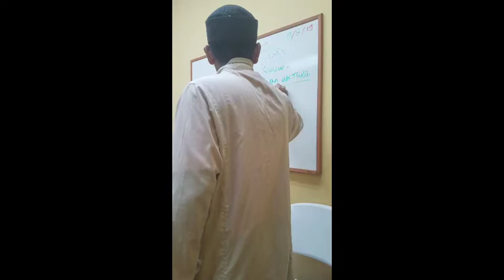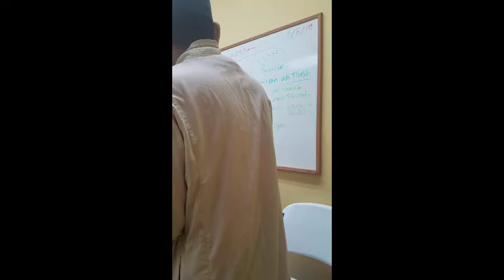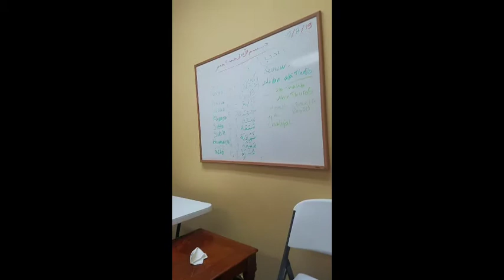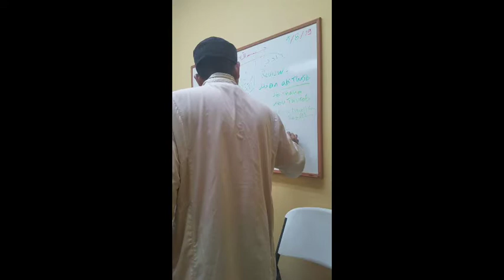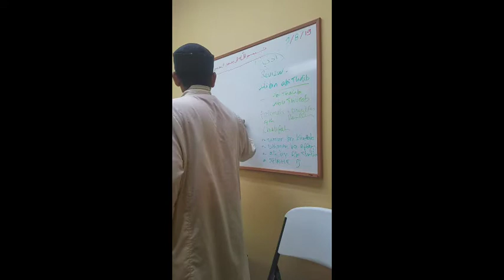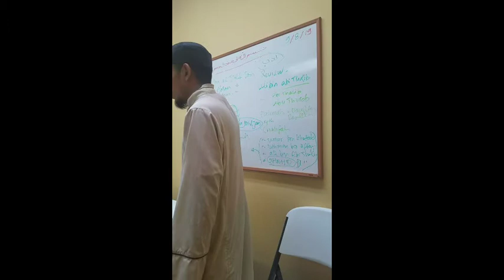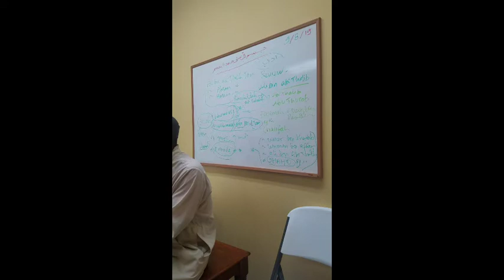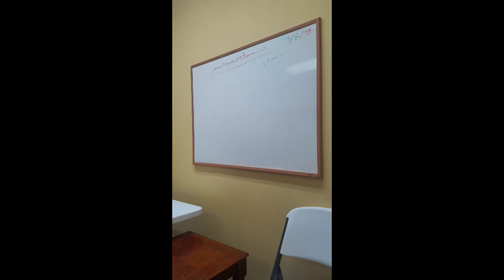ICM sunday school numbers and sahabah Ali 2